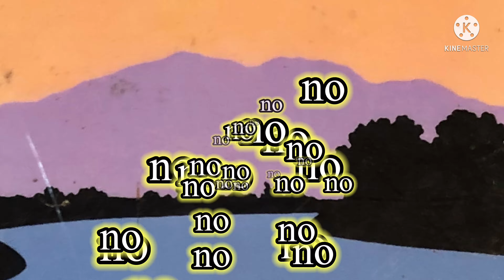How to introduce yourself at a new skatepark- EXB Kraton doing what it does